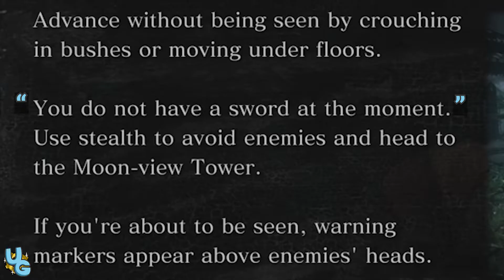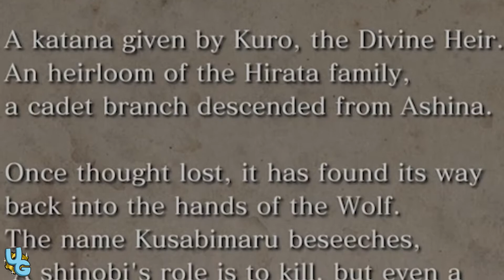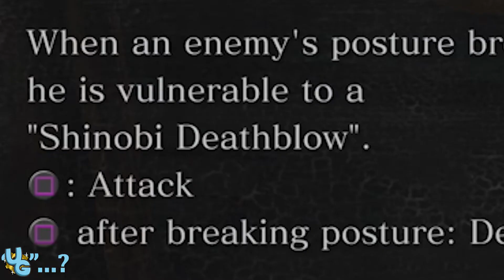Getting a Sword! | Let's Play: Sekiro - Episode 1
Episode 1 of our Let's Play series of Sekiro: Shadows Die Twice.

Channel artwork by Jimb0. Thanks, Jimb0.